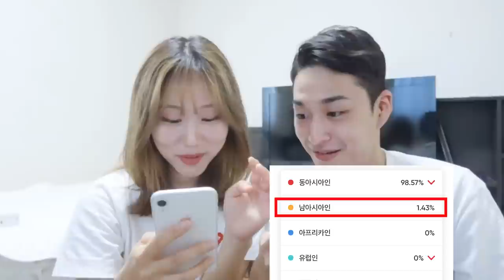[한일커플] 일본인 남자친구와 함께한 마지막 일본일상 vlog (한국가요!) 코타 가족들과의 추억 | 타코야끼파티 | 후쿠오카 서핑 | 코타의 DNA 속 지워지지 않는 '그것',,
안녕하세요 타코사마세상 여러분~

그래도 꽤나 코타 어무니 아부지랑 친해진 것 같지 않..나요..?
(하지만 저 혼자 덩그러니 남겨지면 많이 어색할 것...ㅎ)